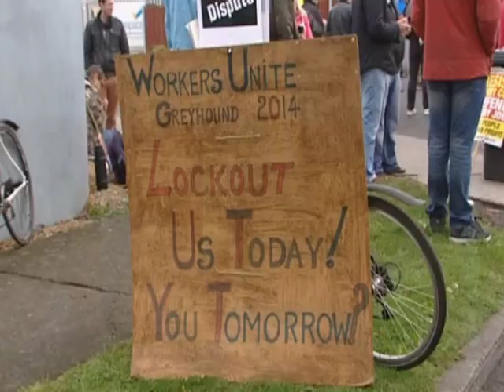Greyhound Protest Aug 25th 2014 TV3 The 5:30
DUBLIN SAYS NO